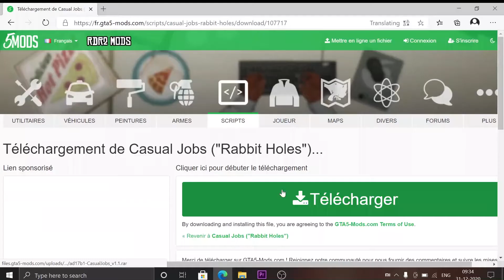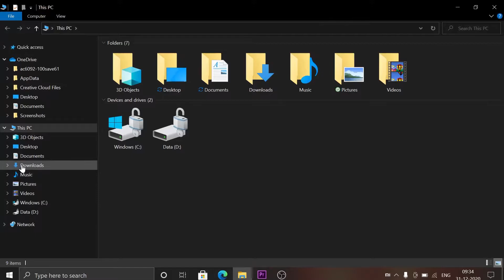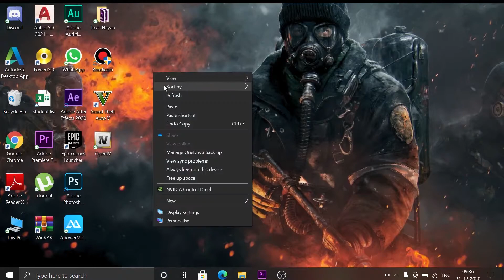How to Get Casual Job In Gta 5 Offline In latest 2021| how to make billioner in gta 5 | Toxic Nayan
😀About Video😀
Aaj mein aapko sikhaunga ki kaise aap log gta 5 offline version me casual  jobs le sakte  ho

✅Support Channel Via ( Google PAY/ PhonePay ) :-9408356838
✅UPI ID :- king.nayan56@okhdfcbank
LINKS PROVIDED BY ME :-
                  🙂My PC Sepcifications 🙂
🌟MY LAPTOP
🌟MY HEADPHONE
🌟MY KEYBOARD
🌟MY MOUSE
🌟KEYBOARD + MOUSE COMBO

SUPPORT ME 💰
UPI                - king.nayan56@okhdfcbank